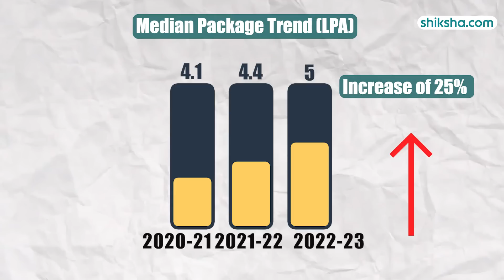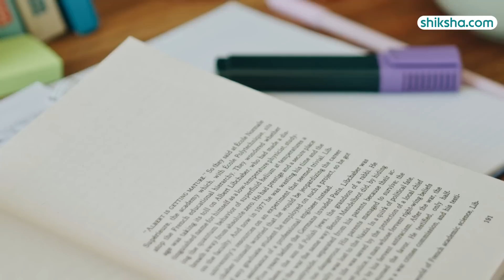GL Bajaj Noida BTech Review | Fees, Admission, Placements, Cutoff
Explore what it's like to pursue a BTech at GL Bajaj Institute of Technology and Management. This review provides insights into the university's curriculum, faculty, campus facilities, placements, and overall student life. Watch the video to discover if GL Bajaj Institute of Technology and Management is a good choice for your engineering studies.

0:12 - Overall Rating
0:22 - Placements
1:18 - BTech Specialisations
1:34 - Fees
1:38 - Infrastructure
2:23 - Faculty
3:01 - Campus Life